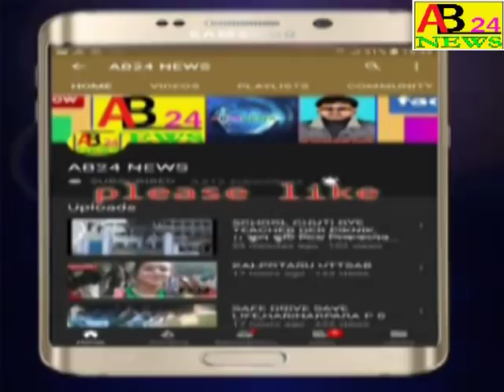DIN DUPURE MOTOR BIKE CHURI,।।দিন দুপুরে মোটর বাইক চুরি,আমতলা নওদা।।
।।দিন দুপুরে মোটর বাইক চুরি,আমতলা নওদা।।